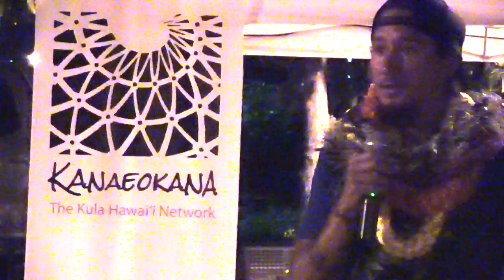Mauna Update + Mana‘o with Kaho‘okahi Kanuha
Kapolei Homestead, Ahupua‘a o Honouliuli, Moku o Ewa, Mokupuni o O‘ahu, 15 ‘Okakopa 2019 . event

livestream camera
Kanaeokana

Oren Tsutsumi

camera logistics
Pono Kealoha

computer logistics
Pāke Salmon

Twitter @ProtectMaunaKea @WeAreMaunaKea @MaunaBuilt

these are the groups making up the consortium partners which are a part of and investors in, heavy deployments of US and global aggression as partners with The Thirty Meter Telescope:

Inter-University Research Institute Corporation National Institutes of Natural Sciences
2-21-1 Osawa, Mitaka, Tokyo 181-8588, JAPAN

National Astronomical Observatories of the Chinese Academy of Sciences
Address：20A Datun Road, Chaoyang District, Beijing, China